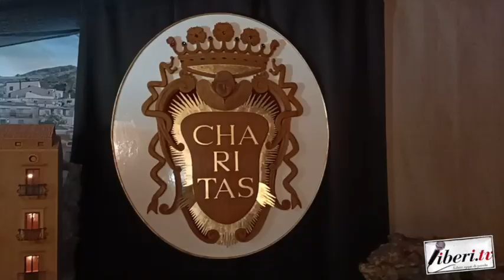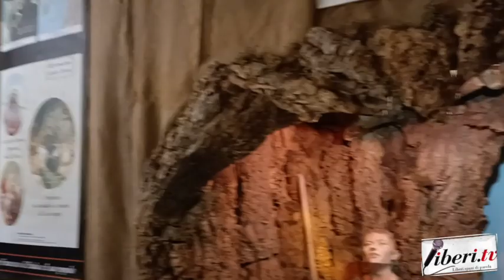I Presepi del Santuario San Francesco di Paola - Natale 2022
I Presepi del Santuario San Francesco di Paola - Paola (Cs) - Natale 2022- 3 gennaio 2023 - A cura di Antonio Abbruzzese